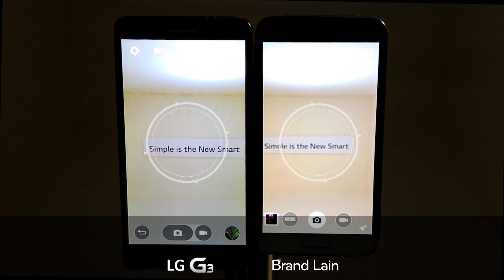LG G3 - Laser Auto Focus